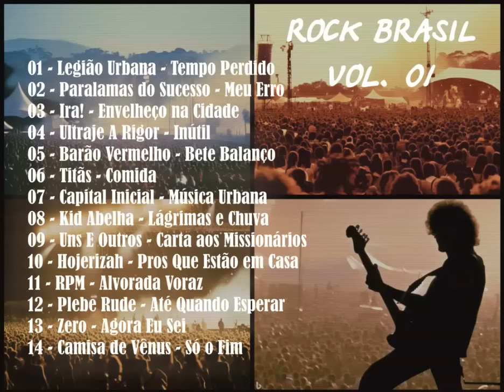ROCK BRASIL - VOL. 01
Compilado para relembrar a cena do rock no Brasil nos anos 80 e 90.